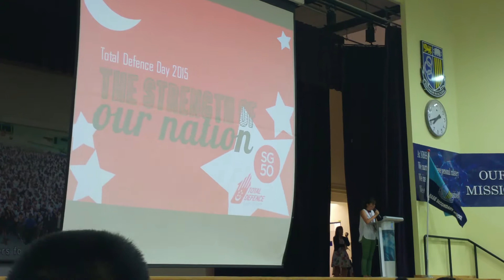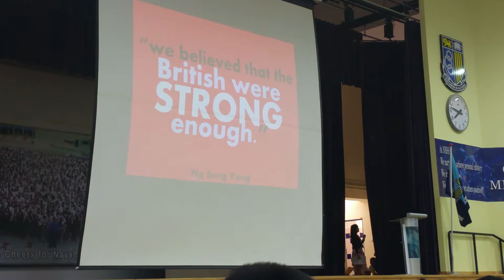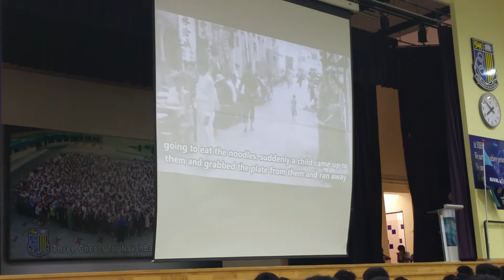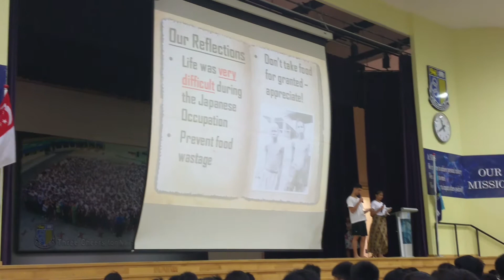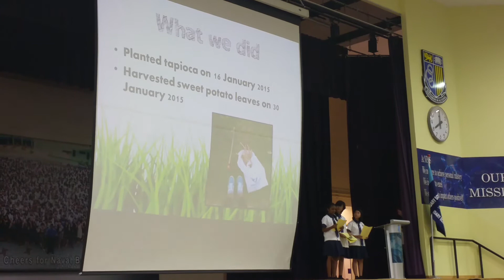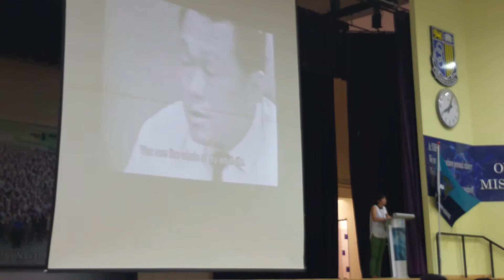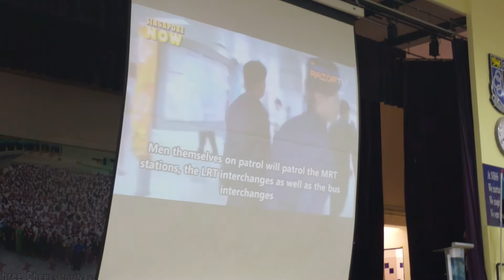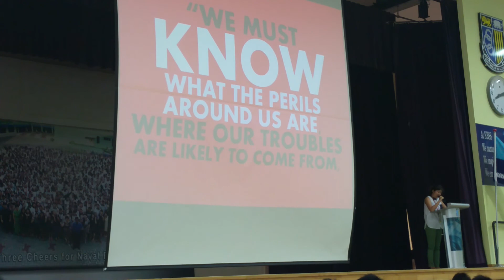2015 TOTAL DEFENCE DAY AT NBSS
》Credits to my friend for taking the video for me《

2015 TOTAL DEFENCE DAY AT NAVAL BASE SEC!!
(Sorry for poor quality and such ;;)